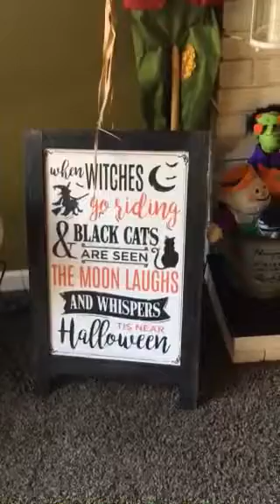Uncle Bob's 2018 Halloween